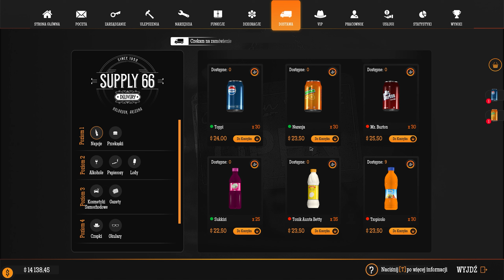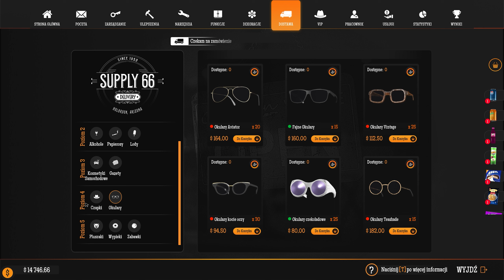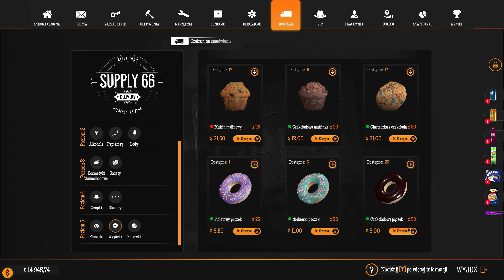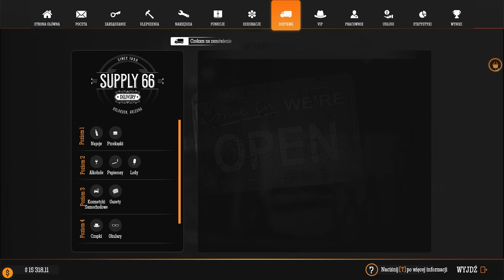Nie mogę wejść w dziurkę || #17 || Gas Station Simulator Car Junkyard DLC PL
Gas Station Simulator to gra, w której kupujemy stację paliw. Naszym zadaniem jest przywrócić jej świetność jak za starych, dobrych czasów.

REGULAMIN:

1. Nie przeklinaj na czacie (trochę kultury).
2. Nie obrażaj prowadzącego, oraz innych widzów, ponieważ szybko pożegnamy się.
3. Nie spamuj emotkami, oraz nie używaj CAPS'a. Nightbot tego nie lubi i blokuje takie wypowiedzi.
4. Nie reklamuj innych kanałów. Jest to niekulturalne i w ten sposób daleko nie zajedziesz.
5. Nie udostępniaj żadnych linków. I tak nie pojawią się na czacie, a możesz za to wylecieć.
6. Nick'i zawierające wulgaryzmy są niedozwolone.
7. Baw się dobrze i daj bawić się innym. W końcu od tego są gry.
8. Nie pisz do mnie "EJ". Posiadam imię, oraz ksywę.
9. Nie pytaj kiedy ukaże się film z jakiejś gry. Jak będzie to będzie.
10. Nie pytaj o moderatora lub admina na discordzie. Wybieram ich samodzielnie.

SPEC:

KOMPUTER GŁÓWNY:
Pamięć 64GB RAM HyperX Fury Black 3600Mhz CL18
Grafika Aorus Master RTX 3070